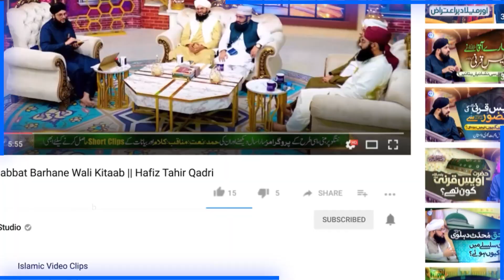Chamak Tujhse Pate Hain Sab Pane Wale | Kalam e Ala Hazrat Ki Goonj | Allama Nisar Ali Ujagar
100% Authentic Islamic Content